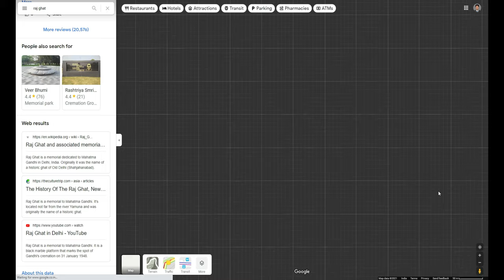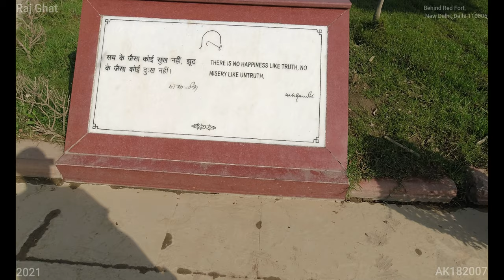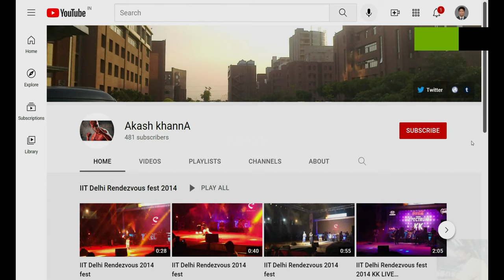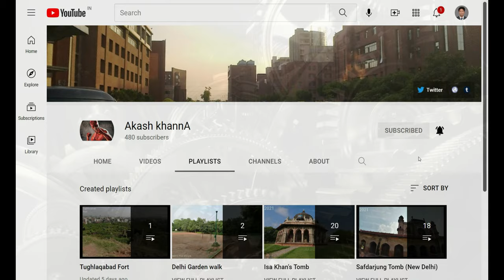Raj Ghat (4K Tour - New Delhi 2021, Behind Red Fort, 110006) 7